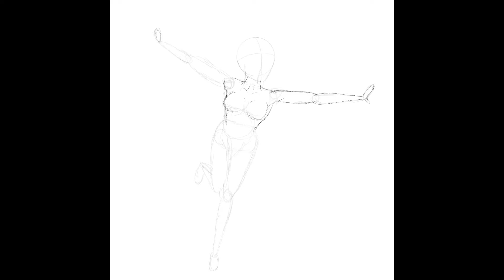Making of "Jinx"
This time-lapse is about “Jinx” - my tribute to League of Legends, MOBA videogame by Riot Games.